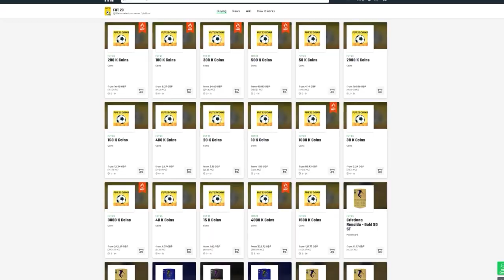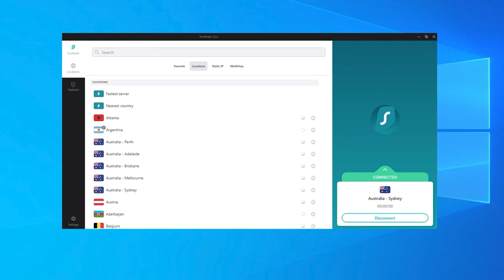Opening 30x 83+ x15 Upgrade Packs!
fifa 23 ultimate team,fifa 23,nerdfire,30x 83+ x15 upgrade packs,83+ x15 upgrade fifa 23,83+ x15 upgrade trophy titans fifa 23,is the 83+ x15 upgrade pack worth it?,trophy titans 83+ x15 pack fifa 23,83+ x15,trophy titans,itshaber,auziomf